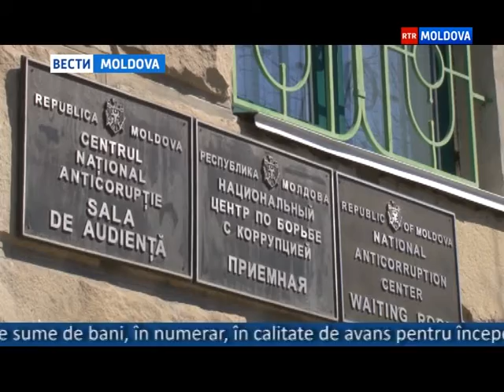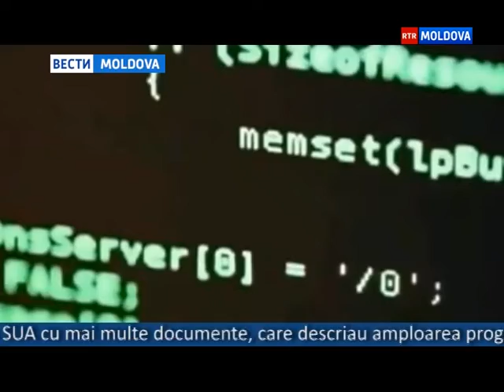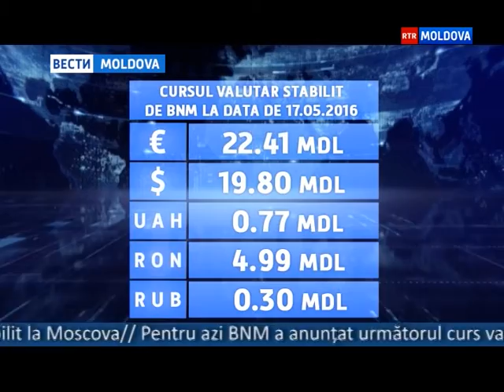17.05.2016 // 13-00 Ro